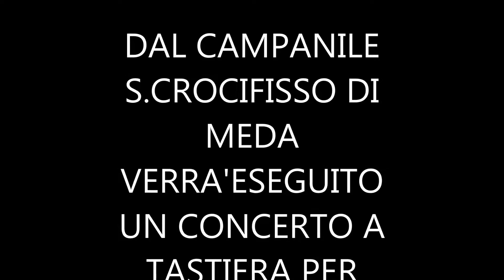2016 meda CONCERTO A TASTIERA CAMPANE MEDA 8.9.2016